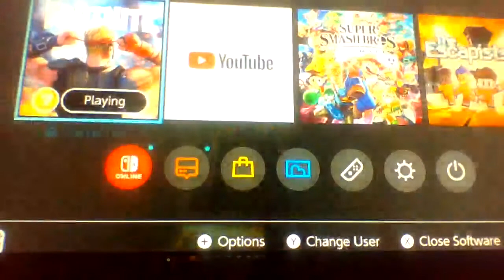THE 7!!! Chapter 2 season 6 fortnite